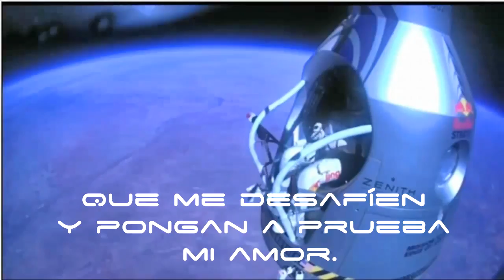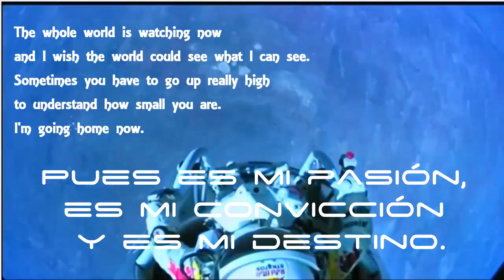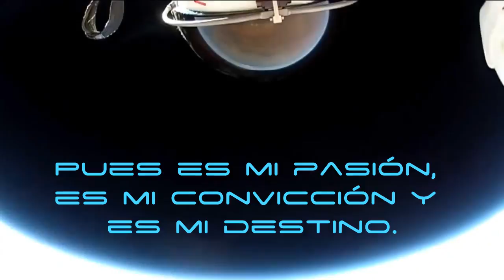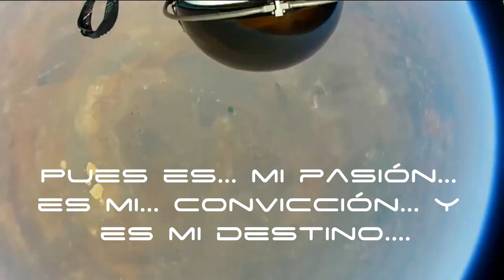Miguel Cassina - Dame Una Nueva Visión (Letra) HD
Alabanza:
Miguel Cassina  - Dame Una Nueva Visión

Video Imagen:
Felix Baumgartner - Headcam footage 128k ft space jump HD1080p

copyright statute that might otherwise be infringing. Nonprofit, educational or personal use tips the balance in favor